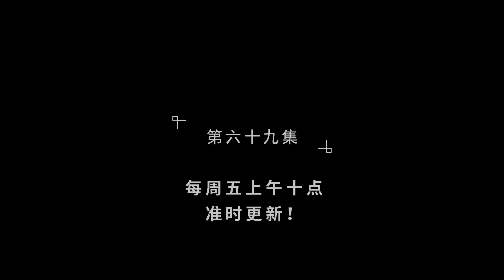【Eng Sub】【沉睡万古：出世横推诸天】第69集：蛇打七寸！ | Sleeping for ages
【故事簡介】
十万年前，暗中布局万古的任行，在快要摧毁黑暗动乱的那一刻，被亲手培养的六大源神背叛，肉身被废之后，囚于绝境之域，两万年之后，八位大帝强者以身陨为代价，强行救出任行肉身，并将之藏匿八万年。八万年后，任行苏醒，他利用万古布局，在今世落下最后一子，走上了一条横推诸天之路！